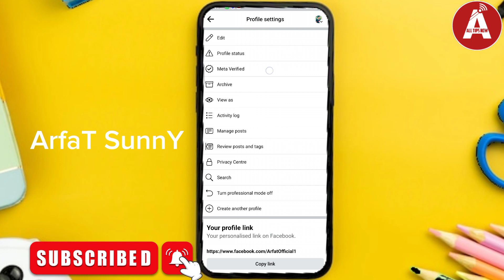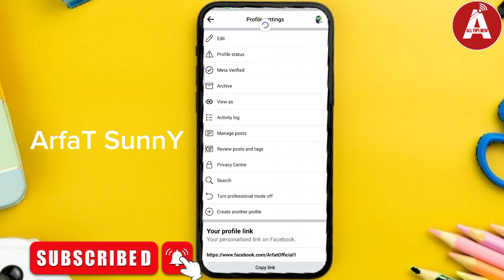ফেসবুক নতুন অপশন Meta Verified | Facebook Meta Verified Options | How To Use Fb Meta Verified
HEY 👋 In This Video I Will Show- Facebook New Update Meta Verified Options.

GAYS - Watch This Full Video Then Learn about Facebook New Update Meta Verified Options on Profile.